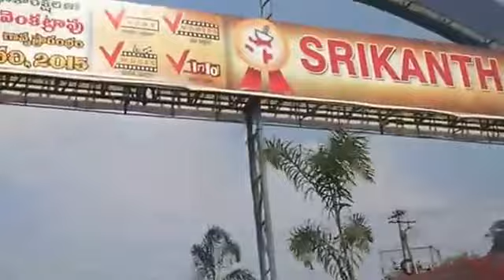Thanks to Visit Ongole City 25 03 2015